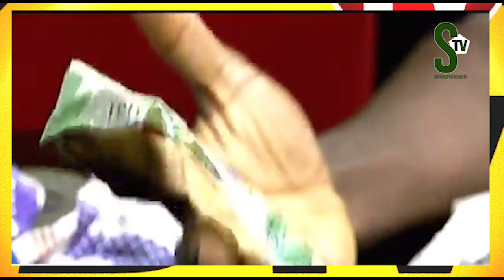Shocking!!! Man Vomits 🤮 Rings and Handkerchief on Live show 😳😳😳😳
This channel brings you the Word of God, Motivational Wor, Inspirational Message, life transforming word of God etc.